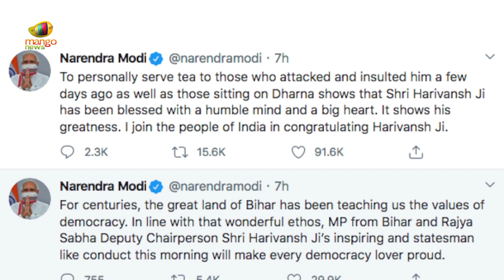Rajya Sabha Deputy Chairman Harivansh Narayan Singh Hunger Strike | ParliamentSession | Mango News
Rajya Sabha Deputy Chairman Harivansh Narayan Singh Hunger Strike.